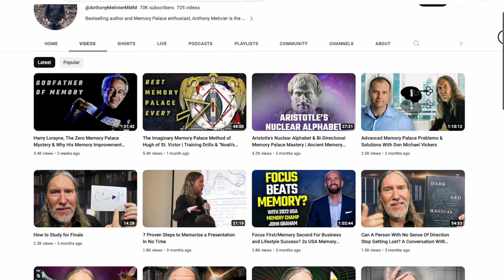Does a Smartphone HINDER Bible Memory? (w/ Anthony Metivier)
Anthony Metivier from Magnetic Memory shares his thoughts on why digital devices - even Bible memory apps - can work against your efforts to memorize Scripture. Plus, why he *always* pushes the mind palace method.

  ▶ Anthony's YouTube channel: @AnthonyMetivierMMM

🎙️ Do you listen to podcasts? Catch this episode on Memorize What Matters

Are you inspired to memorize more of the Bible?

Would you like to jump start your Bible memory and learn how to memorize faster and better than ever before? It's possible...here's how:

I believe that every follower of Jesus should dedicate at least a small portion of their week to Bible memory. And to prove that you can do more than you realize, I've made it a goal to memorize the entire New Testament before I turn 40. Learn more about how time spent in a Chinese jail cell convinced me that this was a necessary goal:

Video Timestamps
0:00​ - Introduction with Anthony Metivier
1:00 - Anthony's Journey into Memory
3:10​ - Method of Loci (Mind Palace)
6:21​ - Using Different Translations
8:17 - Creating Images using Sounds
11:05 - Why Anthony Doesn't Use Flash Cards
16:00 - What is "Active Recall"?
19:40 - Tips on Memory Palace
24:04 - Closing remarks

Anthony Metivier from Magnetic Memory outlines why using Bible memory software could be counterproductive to your attempts to memorize the Bible. He also talked about how to memorize Scripture in many languages and how to use the memory palace technique.